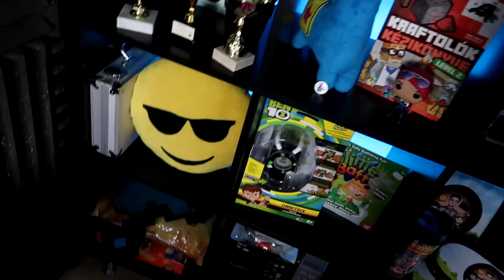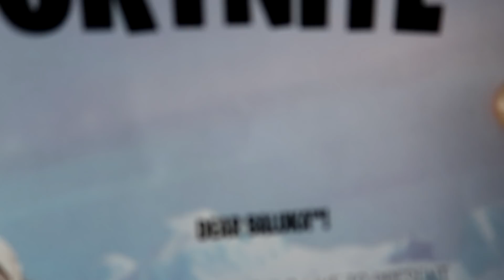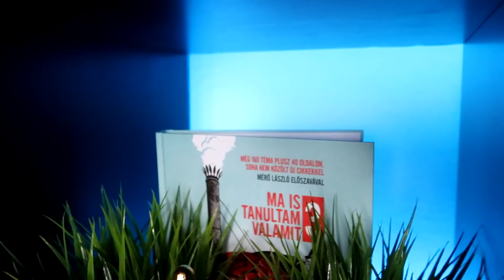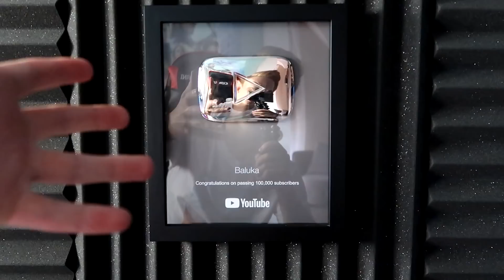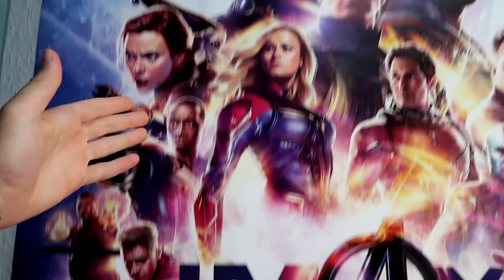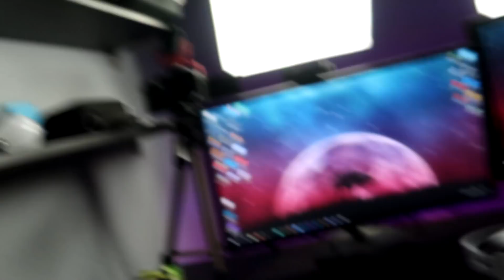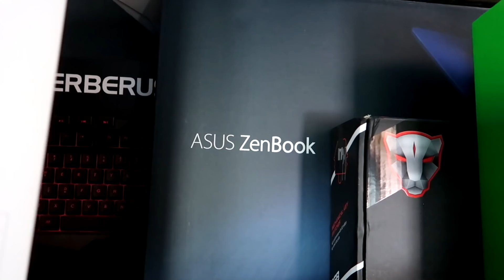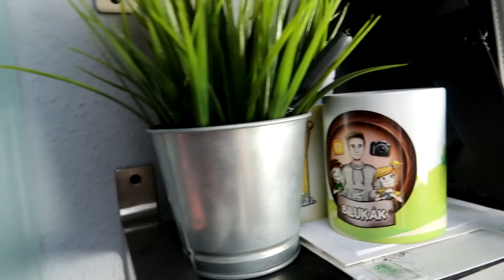STUDIO TOUR 2019! - AZ IGAZI GAMER SZOBA! 🖥️🎹 📷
Sziasztok! Ma elhoztam nektek ezt a legújabb videómat, amiben a kis stúdiómat szeretném bemutatni. Ezen belül a számítógépemet is megmutatom, továbbá még zongorázom is egy picit. Ha tetszett a videó, és szeretnél még ilyesmit a jövőben akkor kérlek nyomj egy hatalmas lájkot! 👍